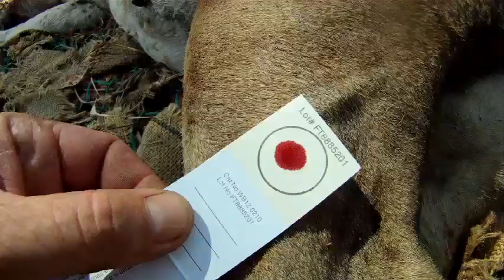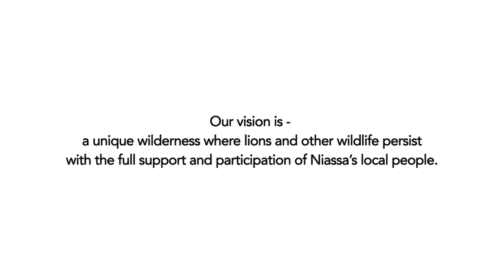NIassa Carnivore Project: Keeping track of lions and their prey in Niassa Reserve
Monitoring lion and other carnivores and their prey in Niassa National Reserve is a critical element of our conservation work so that we can assess whether we are successful or not. Eusebio Waiti from Mbamba Village and Agostinho Jorge our conservation Manager lead our monitoring efforts.